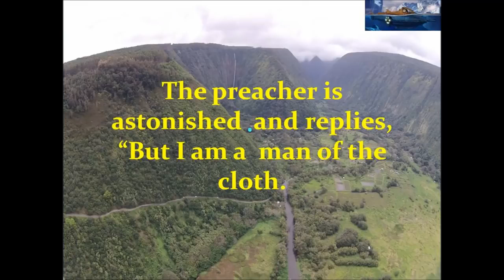Funny Joke A caby driver reaches the Pearly Gates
Funny Jokes - Nuns Confess At The Pearly Gates. My Gear Action Shots - Camera - Laptop - Quick Edits -

A priest and a taxi driver both died and went to heaven. St. Peter was at the Pearly gates waiting for them. 'Come with me', said St. Peter to the taxi driver. The taxi driver did as.